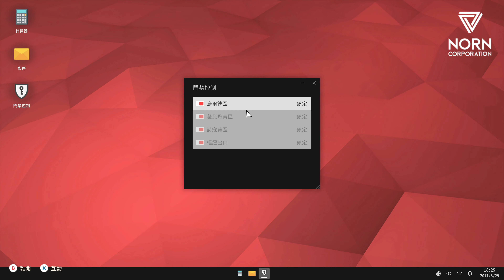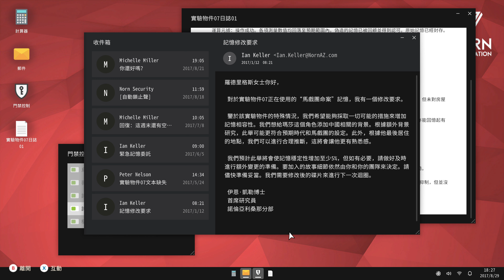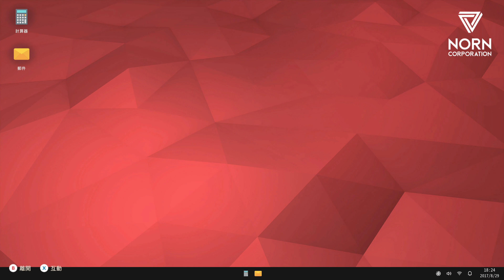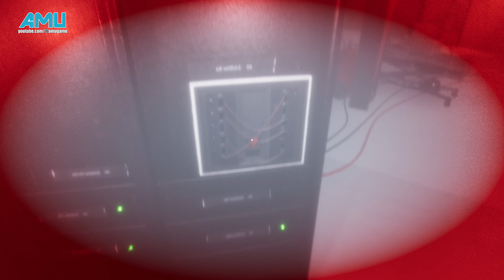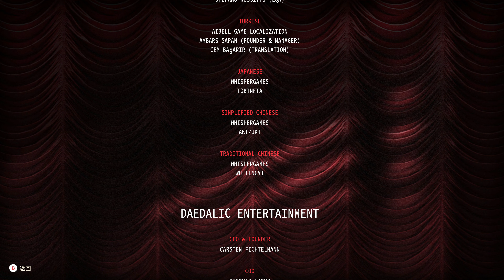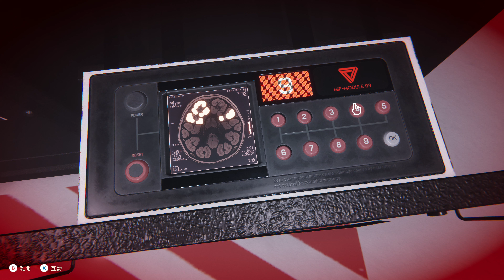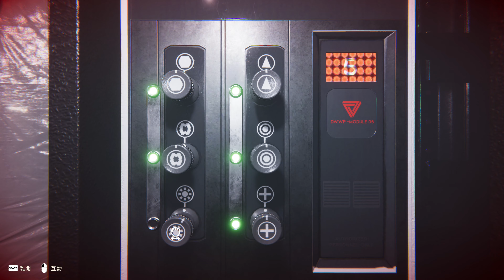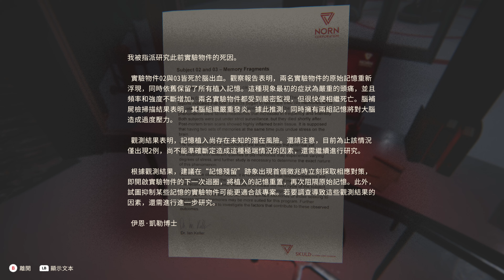噩夢初醒 劇情攻略 (4) 家、設施、又是房間、機器 【結局全收錄】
【贊助本頻道】
1.點選訂閱旁的"加入"連結即可利用信用卡刷卡
2.點選在本頻首頁封面上的"贊助本頻道"連結
【第二頻道】
 Amu的攻略頻道

章節
00:00 家
06:19 設施
20:40 又是房間
36:15 機器
52:57 結局:美麗人生
58:23 結局:一夢不醒
01:07:57 結局:逃出生天
01:10:35 結局:出去再說
01:12:27 結局:頭痛欲裂